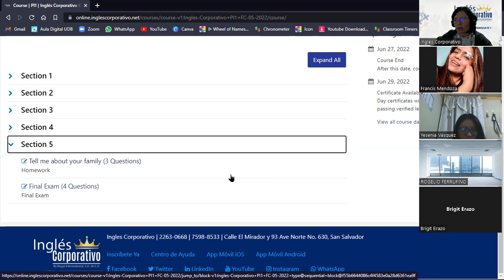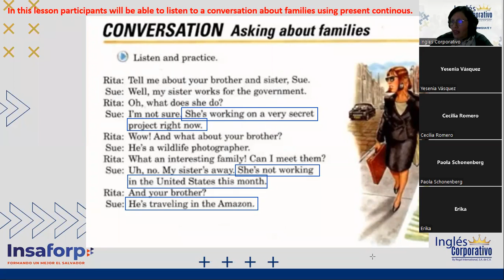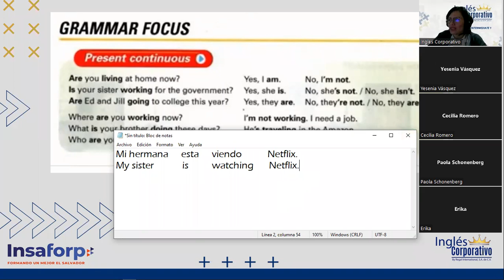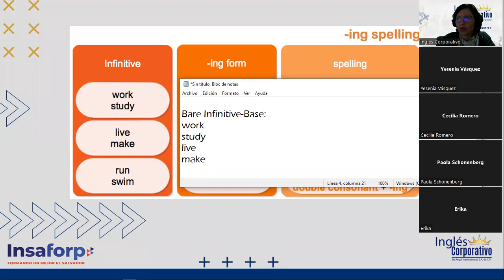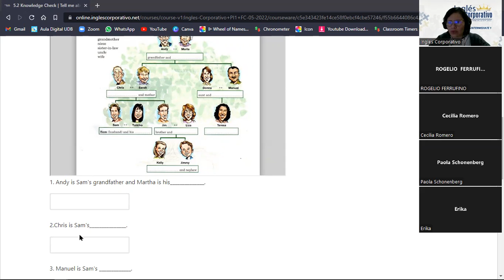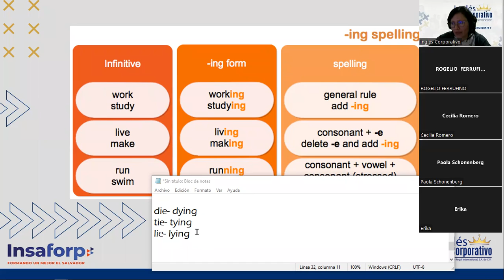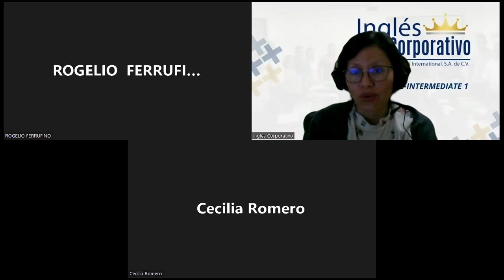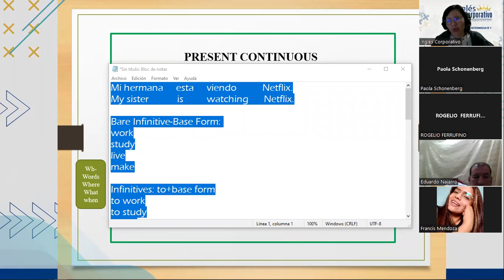Ingles Corporativo -20 de Junio - Present Continuous-Talk about your family - Session 13